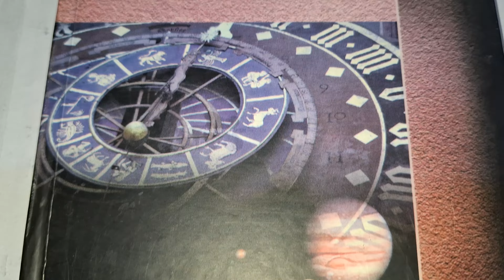वैज्ञानिक वास्तु ... संजीव गुप्त 👌💐👍 ( भाग - 3 )